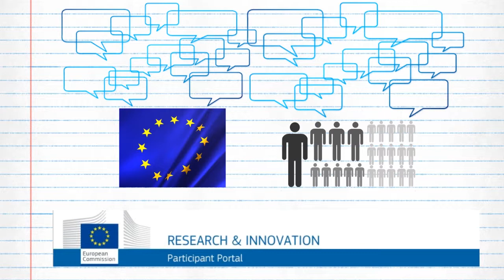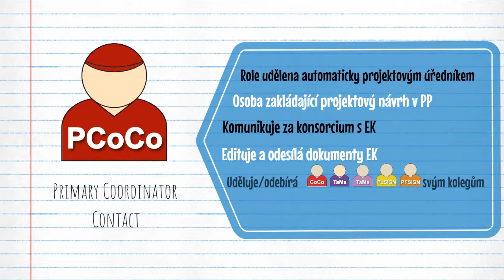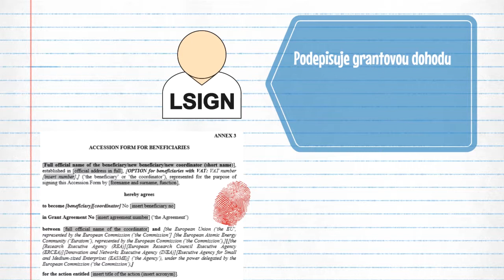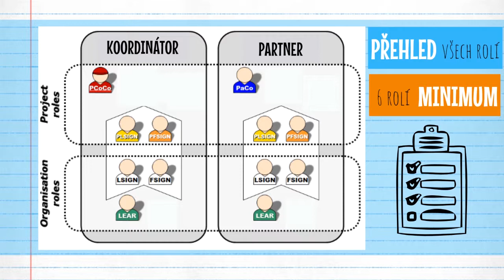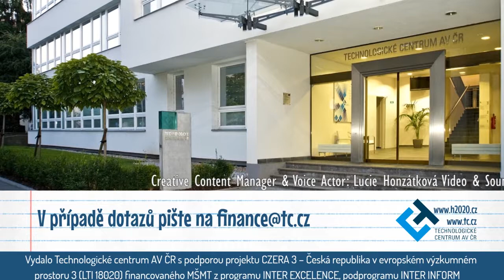H2020: Role na úrovni projektu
POZOR! Aktuální video pro Horizont Evropa: Role na úrovni projektu